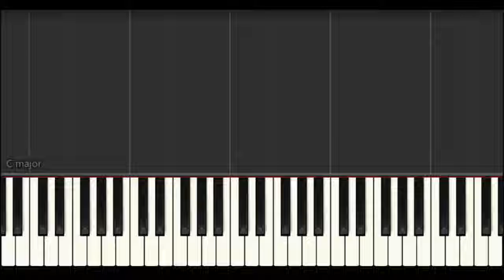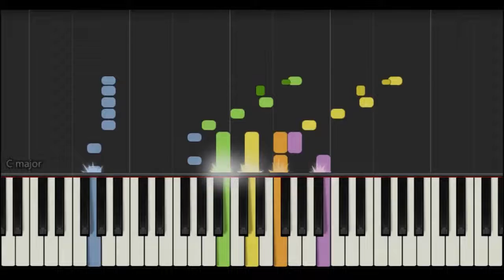ファイナルファンタジー４ - バトル１ - ピアノ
FF4の戦闘曲。ゲームの中で最も回数多く聴くことになるであろう曲です。原曲の楽器編成は、トランペット、ストリングス、ベース、ドラムセット。トランペットにしては、無理な音の並びが入ってきますが、そこは、まぁ、はい(笑)　音取りのご参考にどうぞ！